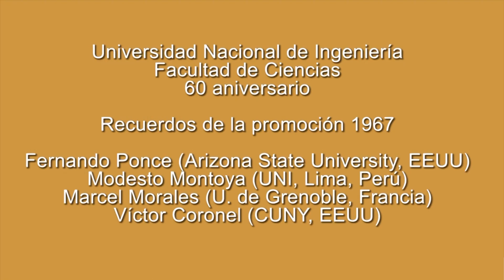Alumnos de Ciencias de la UNI del año 1967 ¿Donde se encuentran ahora?